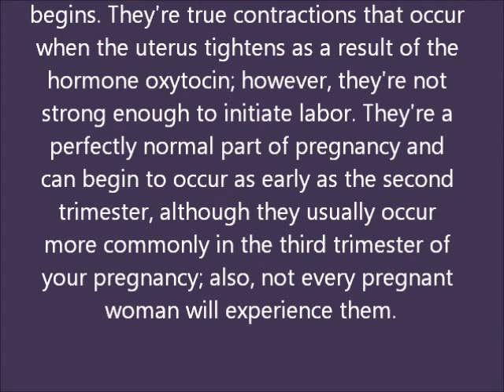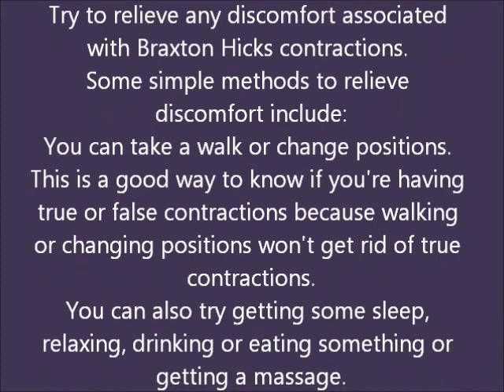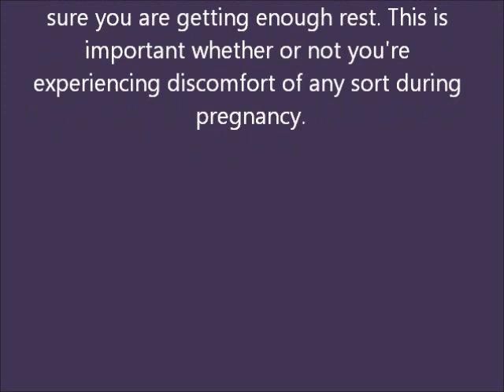How to Identify Braxton Hicks Contractions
Braxton Hicks contractions are false, "practice" or uterus conditioning labor pains that occur before actual labor begins. They're true contractions that occur when the uterus tightens as a result of the hormone oxytocin; however, they're not strong enough to initiate labor. They're a perfectly normal part of pregnancy and can begin to occur as early as the second trimester, although they usually occur more commonly in the third trimester of your pregnancy; also, not every pregnant woman will experience them.